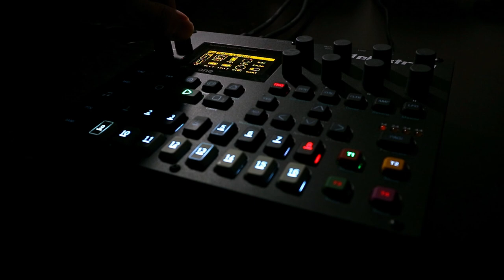Jamuary2023 - Day 11 - Elektron Digitone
For whatever reason this evening I found it really hard to get going with creating, cycling through a few different instruments, unable to connect with anything. Even when I settled on the "safe space" of the Digitone I ended up throwing away two pretty much complete ideas before finding my way here. I like the destination, but the journey was not as much fun.

I have to take a day off from Jamuary tomorrow for real-world reasons (first rehearsal with my band of 2023!) - it feels like that break has arrived just in time. I'll be back in a day or two nice and refreshed.